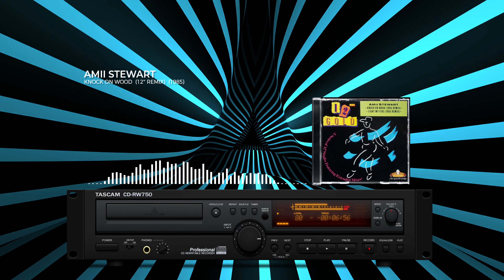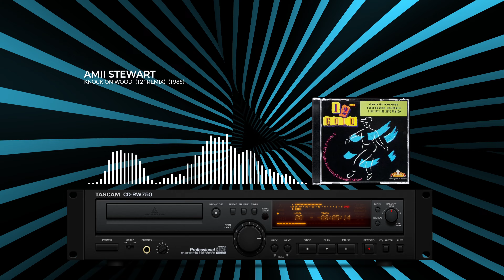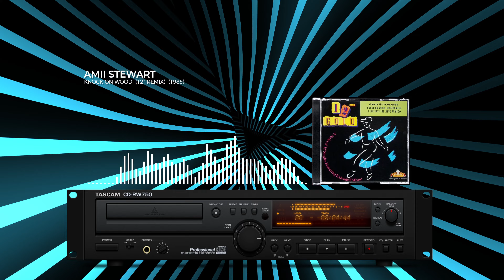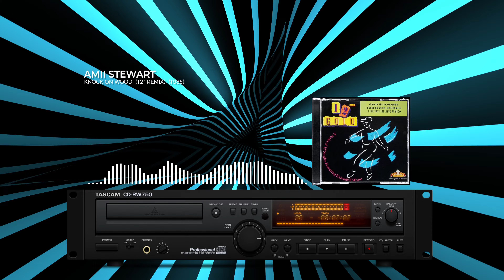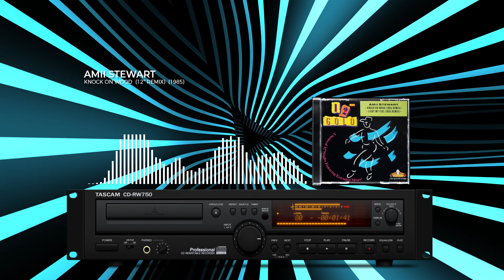Amii Stewart - Knock On Wood (12'' Remix) (1985) (HQ) (4K)